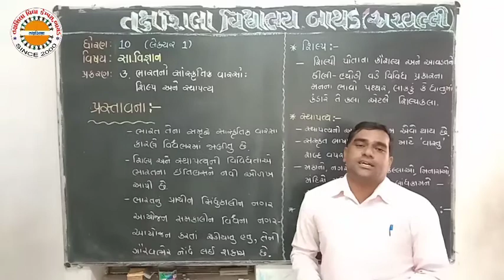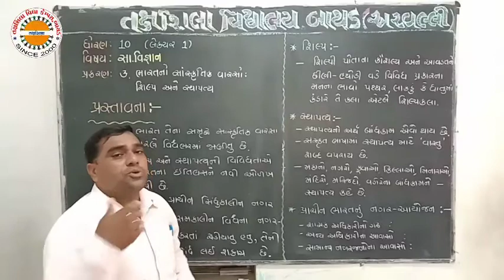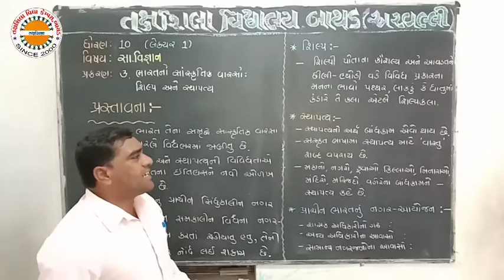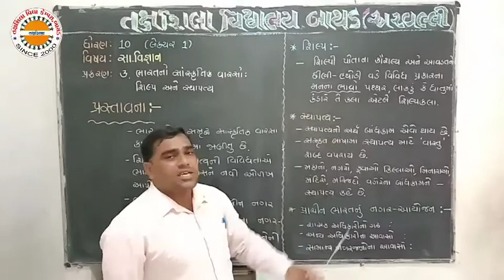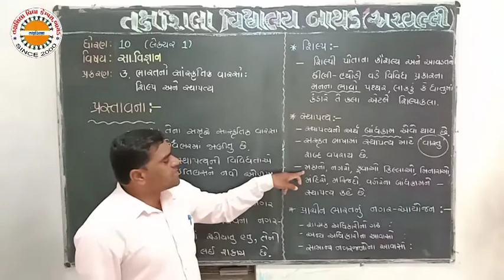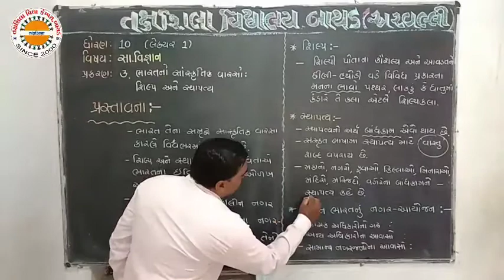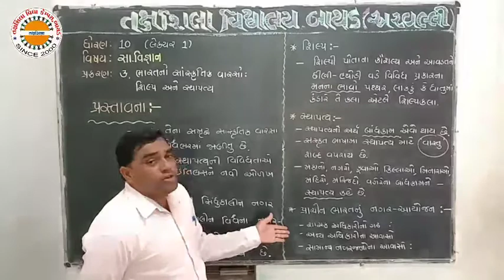STD 10 SS ch 3 lec 1